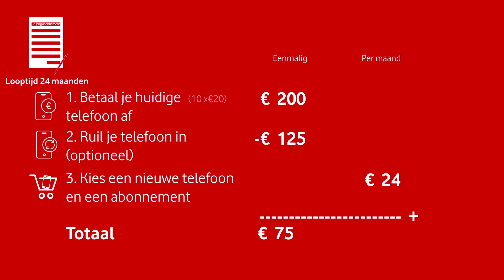Vodafone NEXT - Rekenvoorbeeld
Rekenvoorbeeld van Vodafone NEXT. Meer informatie op